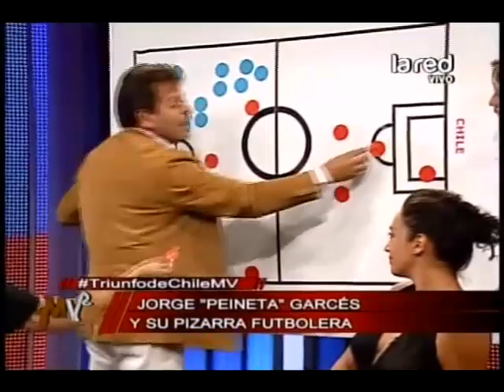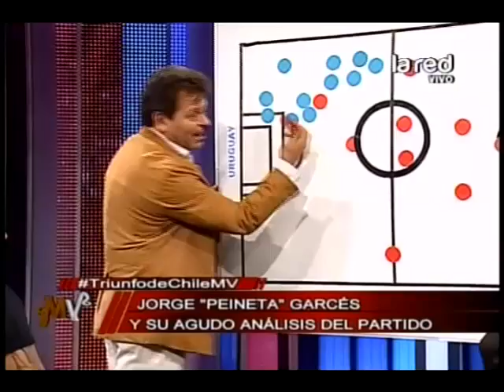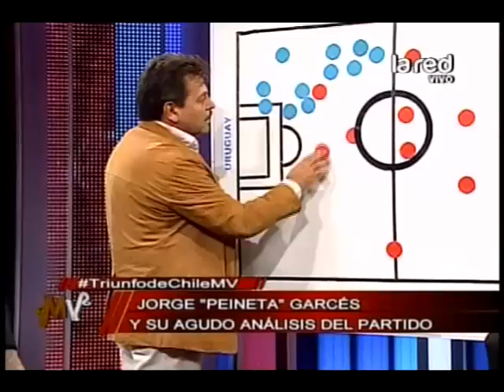"Peineta" Garcés analiza el triunfo de la selección chilena ante Uruguay